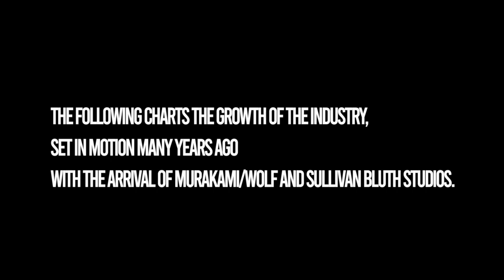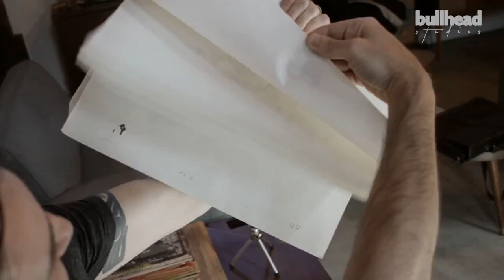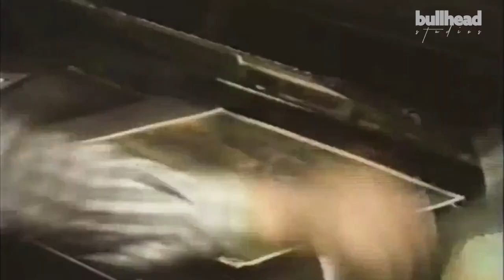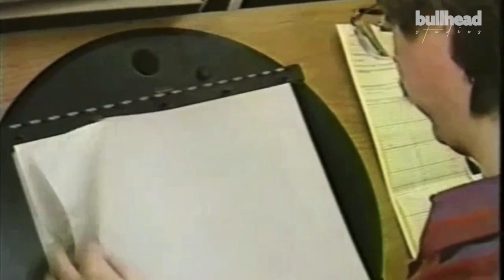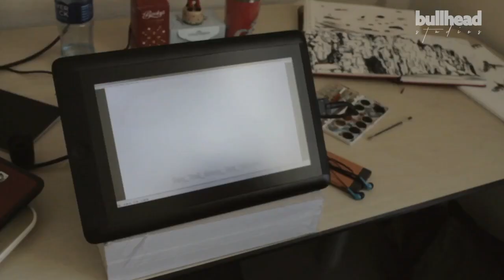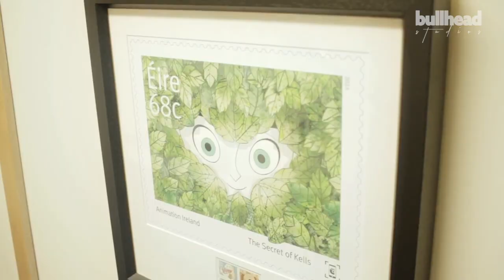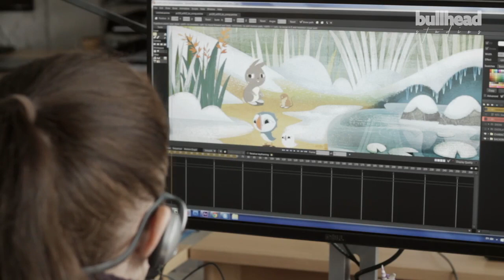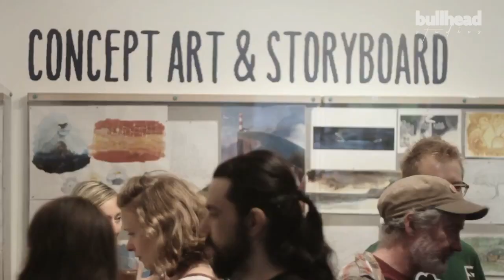Animation Inc. Ireland's Creative Industry | Full Documentary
'This documentary delves into the little known history of Ireland’s influential role in animation spanning decades.

Famously, Jimmy Murakami, the creative mind behind The Snowman, founded Murakami Films in Dublin in 1989 which produced such childhood favourites as Teenage Mutant Ninja Turtles and Storytellers. It may surprise audiences that films such as All Dogs Go To Heaven, An American Tail, The Land Before Time and The Pebble and the Penguin were also produced here. This came about because Don Bluth and several of his fellow ex-Disney co-workers came to Ireland in the late 70's and founded Sullivan Bluth Studios.

Ireland’s animation industry may have sprouted wings in the 70s and 80s with predominantly American influence, however in the decades since the industry has taken off with the formation of many independently Irish animation studios such as Cartoon Saloon and Brown Bag Films.

This documentary features interviews with former Disney animators, Don Bluth and Gary Goldman (An American Tail, Land Before Time), Seamus Malone, Aardman Animation (Wallace & Gromit, Shaun the Sheep), DreamWorks Animations’ Dean DeBlois (How to Train Your Dragon, Lilo & Stitch), Irish Studios Cartoon Saloon (Song of the Sea, Secret of Kells), Brown Bag Films (Doc McStuffins) Giant Animation, Barley Films, and many more.

Viewers can expect to gain an insight into Ireland’s journey from American, UK and Canadian filmmakers coming here to produce their work into the present day where Irish talent-led studios are enjoying major success on the world stage.'

This film was independently funded and produced.

Filmed on location in :

Dublin, Waterford, Kilkenny, Dingle - Ireland.

Stuttgart, Germany.

Vancouver, Canada.

Bristol, United Kingdom.

Thanks to the animators and all involved that gave their time to participate it’s greatly appreciated.

This is not monetised.

0:00 Introduction
1:46 DON BLUTH & GARY GOLDMAN SULLIVAN BLUTH STUDIOS
3:22 GREG TIERNAN AN AMERICAN TAIL SAUSAGE PARTY
3:33 PAUL BOLGER COOL WORLD THE LAND BEFORE TIME
3:59 MICHAEL ALGAR MURAKAMI WOLF
4:22 BALLYFERMOT COLLEGE OF FURTHER EDUCATION
4:35 NIKKI MOSS SULLIVAN BLUTH STUDIOS
5:38 TRACY MEIGHAN KOCHOUT ANASTASIA THE PEBBLE & THE PENGUIN
5:51 ROBERT FOX THE LAND BEFORE TIME THE BOOK OF LIFE
6:05 DEAN DEBLOIS LILO & STITCH HOW TO TRAIN YOUR DRAGON
7:11 DONNACHADA DALY KUNG FU PANDA SHREK
8:05 JOHN PHELAN ANIMATION IRELAND
8:25 ANDREW FITZPATRICK SULLIVAN BLUTH STUDIOS
9:21 MICHAEL KIELY FROZEN THE LORD OF THE RINGS
15:21 AIDAN HICKEY RTE
15:36 DARRAGH O'CONNELL BROWN BAG FILMS
15:58 DANIEL SPENCER BEN HARPER ALEX SHERWOOD SEAN MULLEN GIANT ANIMATION
19:27 NIAMH HERRITY & AOIFE DOYL PINK KONG STUDIOS
19:46 STEPHEN DEANE AVATAR
20:11 NORA TWOMEY CARTOON SALOON
20:20 FABIAN ERLINGHAUSER TOMM MOORE PAUL YOUNG CARTOON SALOON
23:21 SEAMUS MALONE AARDMAN ANIMATIONS
23:36 BARRY O'DONOGHUE OSMOSIS JONES THE IRON GIANT
25:19 FERGAL REILLY THE ANGRY BIRDS MOVIE
25:48 RICHIE BANEHAM AVATAR ITHE IRON GIANT
26:05 GARETH LEE ANIMATION IRELAND